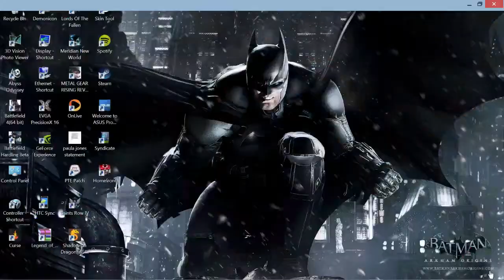batgoof vs superjoe